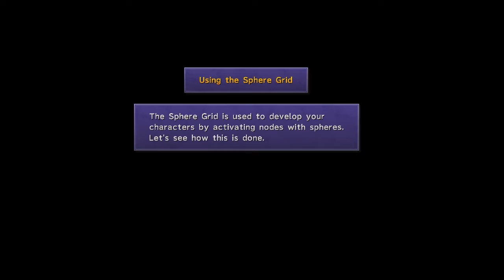Jynx makes Scarf Play FFX - 2.New "Friends"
Final Fantasy X just might be Jynx's favorite game which means its far past time for Scarf to play the damn thing.

FFX is a RPG developed and published by SquareEnix.